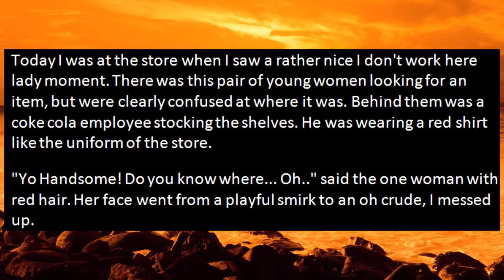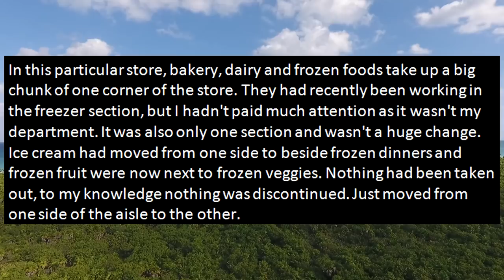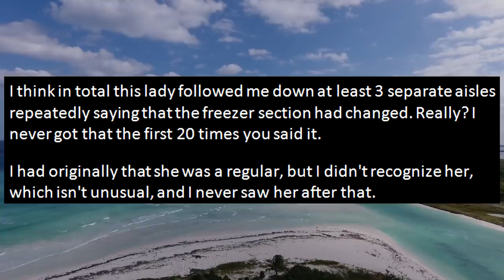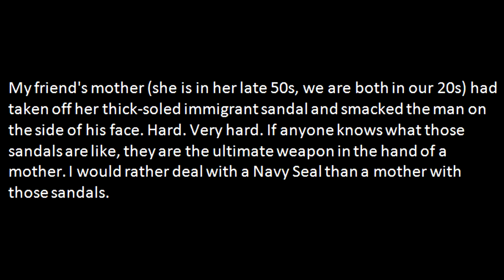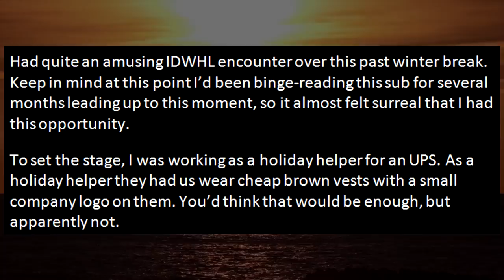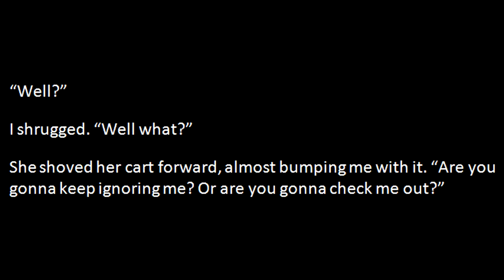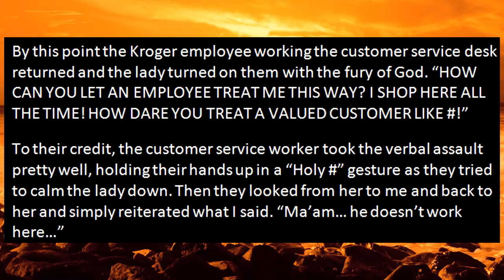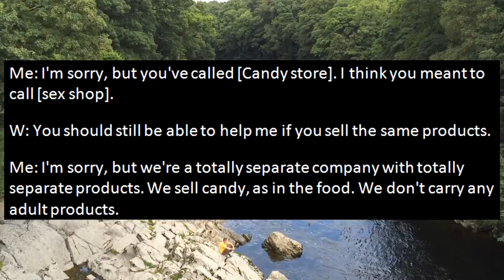r/idontworkherelady - THIS IS A CANDY STORE, NOT A S*X SHOP! (Reddit IDontWorkHereLady)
In today's video a strange person supposedly mistakes a candy store for an store with certain adult toys. I gotta say, this story is not as entitled as the other people here usually, however, she makes this up with stupidity because who on earth would be stupid enough to mistake these two types of stores!

I'm a voice actor who reads and does commentaries on Stories and brings the characters to life by doing a variety of funny and interesting voices! I love to express my own opinion in the videos and have a dialogue with my viewers! My goal is to build an active community and encourage discussion as well as providing helpful advice to those in need. I am very proud of the community we have built so far. Thank you so much to everyone who listens to me every day. Your comments sometimes even bring tears to my eyes, thank you for being a part of this!